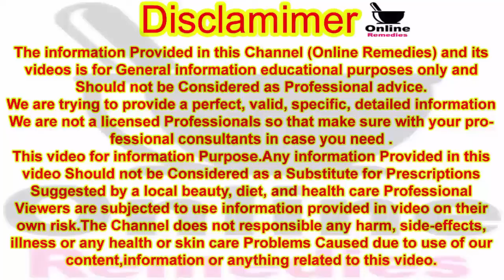SugarCane Juice Benefits | 22 Health Benefits | Ganne Ke Juice Ke Fayde | Online Remedies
Hello! Viewer

To Kaise Hain App Umeed Karti Hoon App Sab Achey Honge Ess Video Me Main Apko SugarCane Juice Yani Gaane Ka Juice Pine Ke 22 Amazing Fawaid Ke Bare Mein Bata Rahin Hoon.

Thanks.